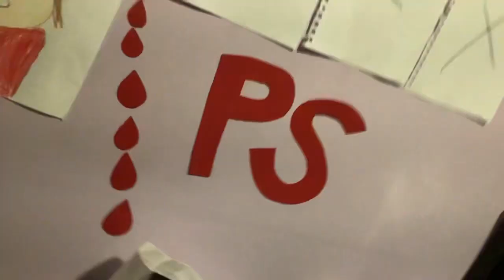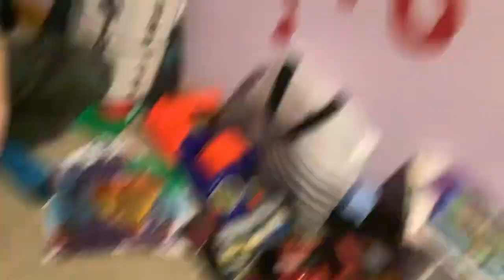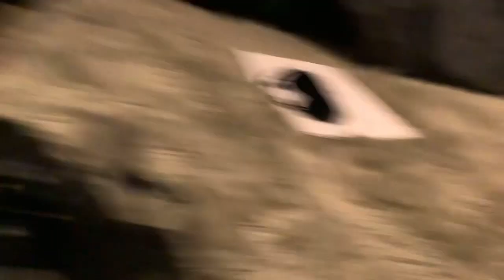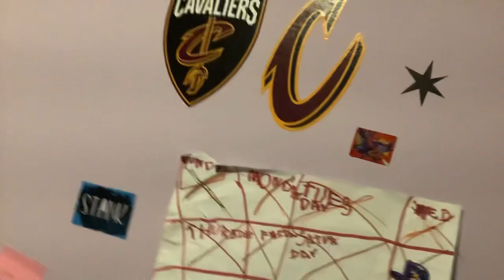Remote learning trick shoots!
We are not in remote learning fight now! 🤣🤣🤣